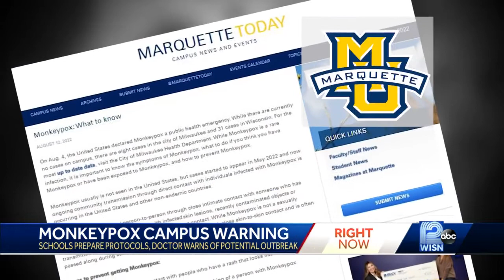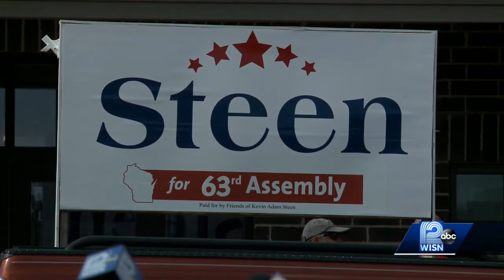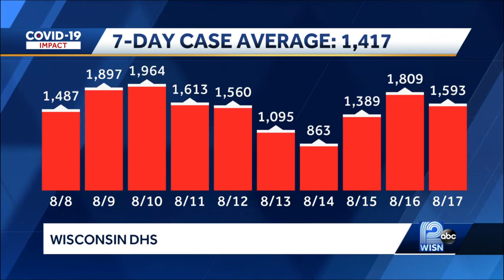WISN 12 News at 10:00 August 18, 2022 (CO)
Produced by Tanner J. Kahler
WISN-TV
Milwaukee, Wisconsin
Hearst Television, Inc.